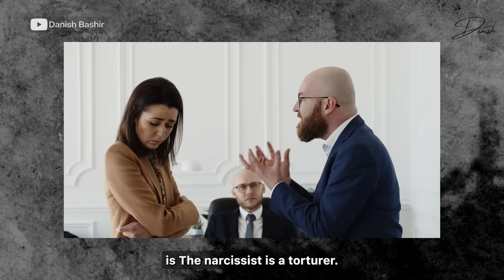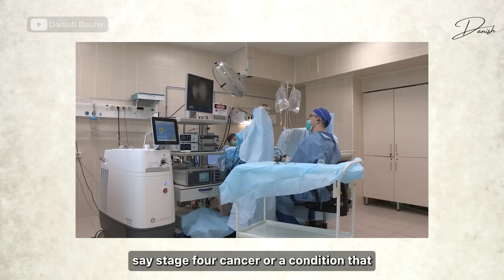Narcissist uses your worst fears to torture you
chapters
00:00 introduction

02:19 The torturer (Narcissist)

03:14 Reckless driving behavior

04:42 Same behavior in foreign places

05:42 Imagine the situation

06:19 They are enjoying your misery

07:15 They try to gaslight out of fear

08:14 It's horrible to travel with a narcissist

09:03 It is framed as your fault later

10:08 The conclusion